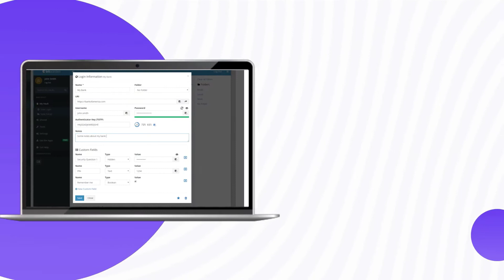7 Best Free And Open Source Password Management Software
7 Best Free And Open Source Password Management Software
In this video, I'm going to show you 7 best free and open source password management software that will help you increase your security and protect your valuable data stored on computers and the internet. Forget about remembering the passwords and let these tools do it for you.